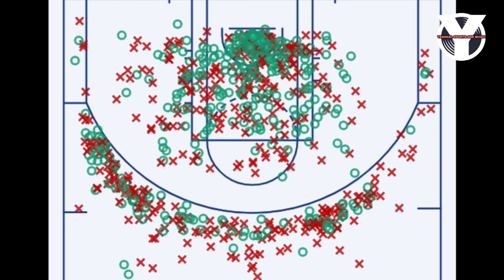HANEP KA NA! Pogi na magaling pa! Grabehan si Papa Luka Doncic 34.3 pts per game!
1st in scoring ngayong season! Ampogi pa!